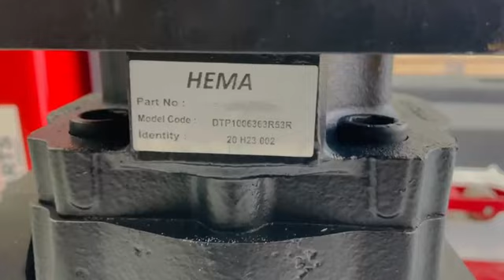HYDRAULIC PUMP 609-24700001 FOR KATO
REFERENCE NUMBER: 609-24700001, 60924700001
PART NAME : HYDRAULIC PUMP
MACHINE NAME : KATO